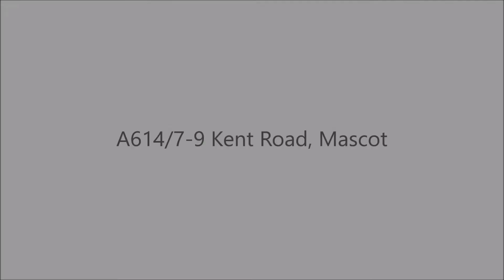A614/7-9 Kent Road, Mascot